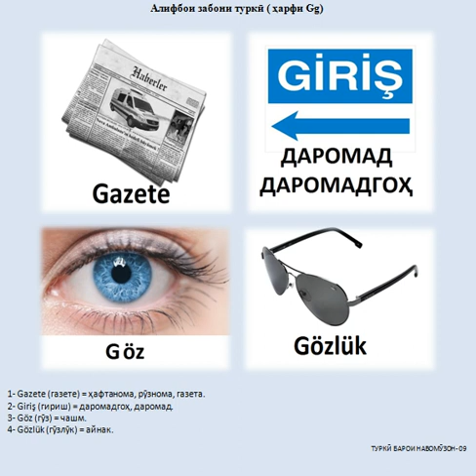Туркӣ барои навомӯзон 9